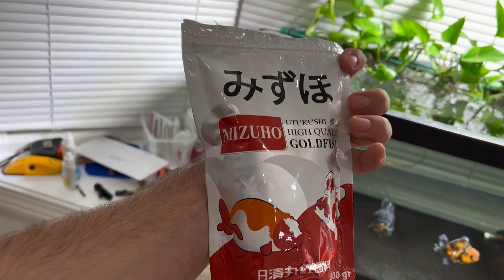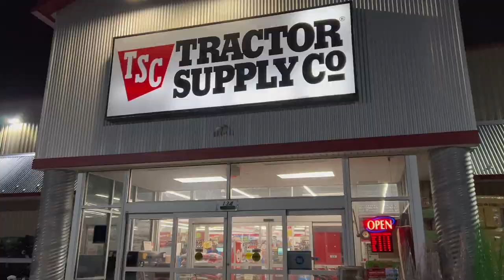Teaching my pet fish a lesson…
I hope the fish learned their lesson.